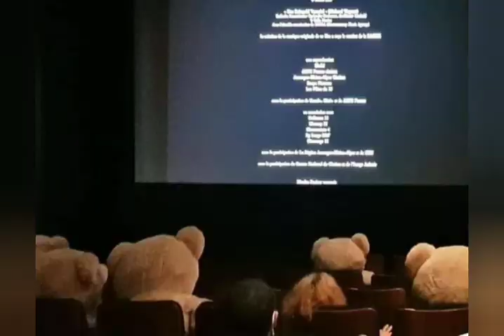Social distancing, café, Paris, Teddy Bears'.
In order to ensure the ordered minimum distance between his guests, a total of 16 teddy bears at the tables has been placed in a restaurant in Germany.

إجراءات في فرنسا لفرض التباعد الأجتماعي في باريس.

In Paris, teddy bears are practising social distancing to bring smiles to people's faces as France approaches its sixth week in confinement. ❤️

Hi there! 👋
🍵🍱In a japanese restaurant visitors sit at the tables with teddy bears in order to keep a social distance🙃.
Restaurants start reopening in terms of the current situation🙌.
Несколько фраз на английском по теме:
Go to the restaurant - сходить в ресторан.
Book a table - забронировать столик.
Make an order - сделать заказ.
The speciality - блюдо дня.
Have a brunch - второй завтрак
Can I have a bill? - Можно мне счёт?
Leave tips - оставить чаевые.

The Haifa Theater had his first performance, since many month's 🐼🐼
 They did perform Neil Simon play: "Jake's Women".
There was place for an audience of 250 folks (in normal times: 700).
TEDDY BEARS did unsure the SOCIAL-DISTANCE 🐼🐼

حطوا دباديب علي الكراسي في باريس عشان يضمنوا الاماكن ماتتمليش و يبقي فيه تباعد بين الناس

لو حصل كده عندنا هناخد الدباديب ونطلع نجري

Teddy Bears in Paris helping social distancing and having a better social life than me.

This young boy and teddy bear are inseparable! 😭❤️

Additional clip via ViralHog

Social distancing while dining out in Paris -  a real Teddy Bear's Picnic!
❤️ this - unicorns next please! 😂